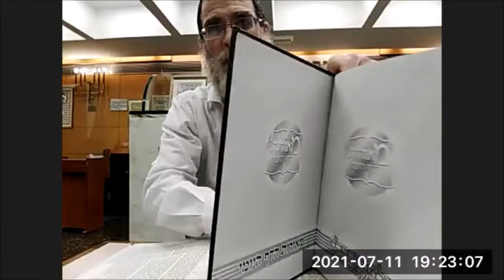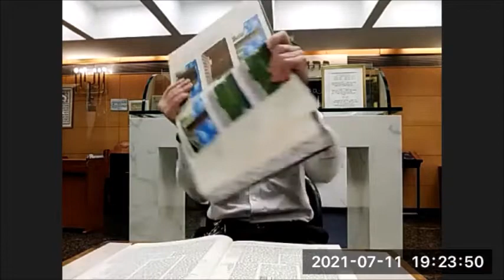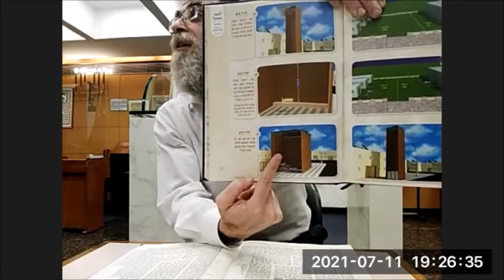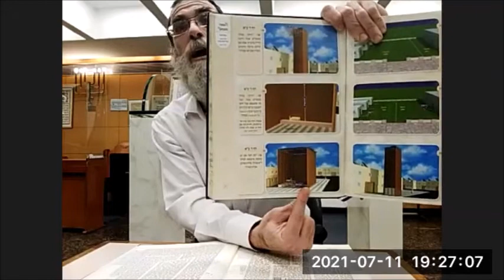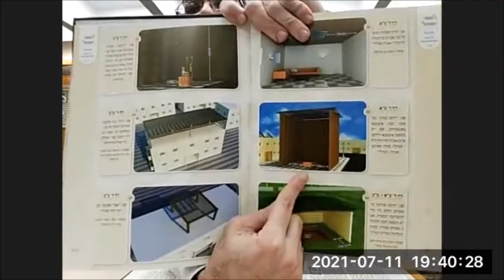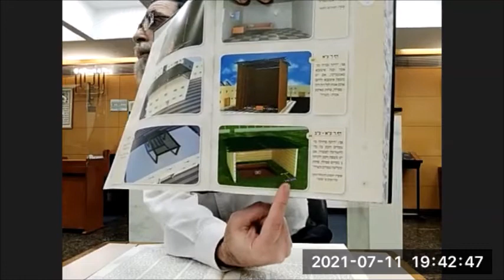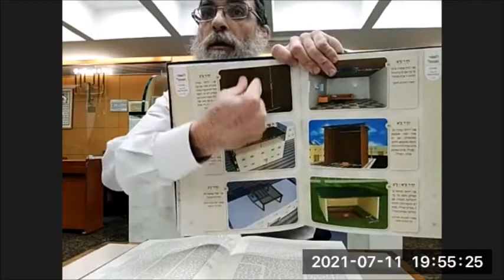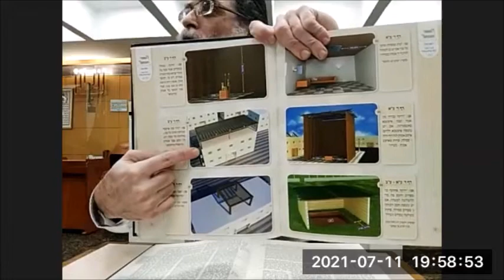Suca 4 Shiur de Daf Yomi por el Rab Ariel Sutton